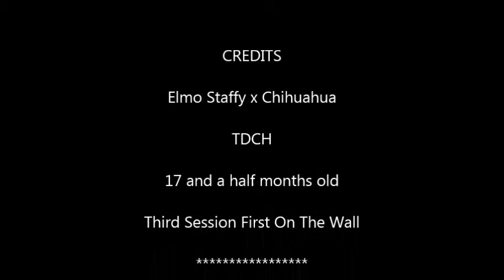Elmo Staffy x Chihuahua - Handstand Progress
Elmo 17 and a half months old. Third session on handstand training, first on the wall.
Please note this trick needs to be built on slowly and shouldn't be done by all dogs.